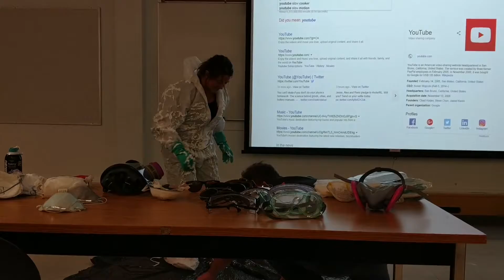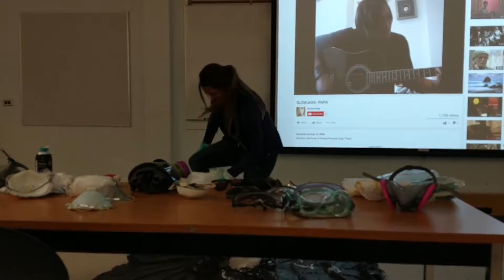Invest In your Health - OLDS college, Alberta November 2016